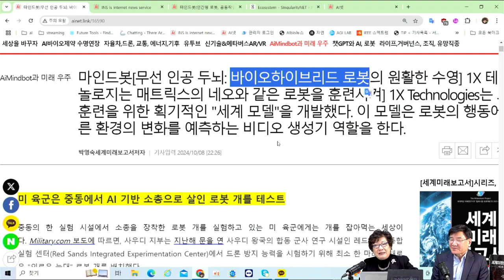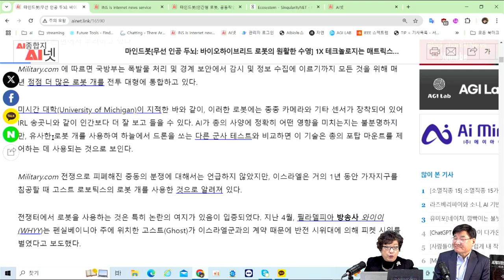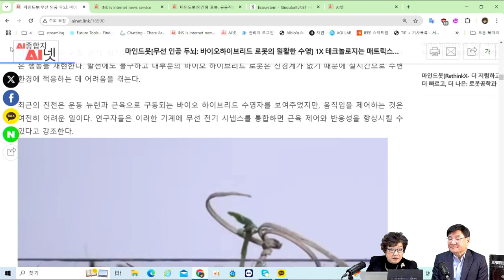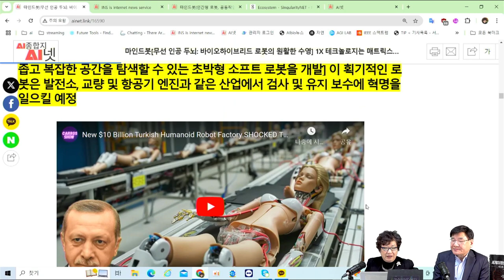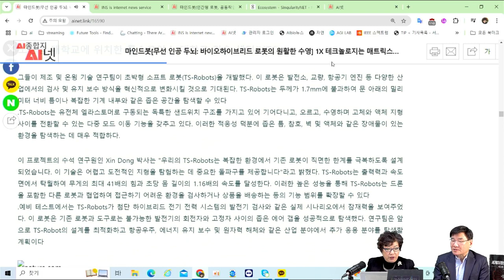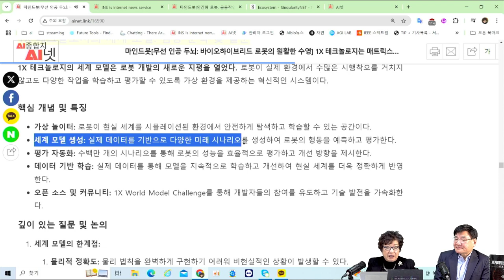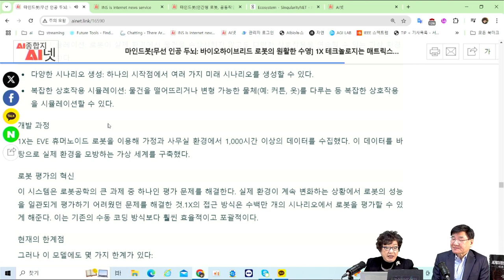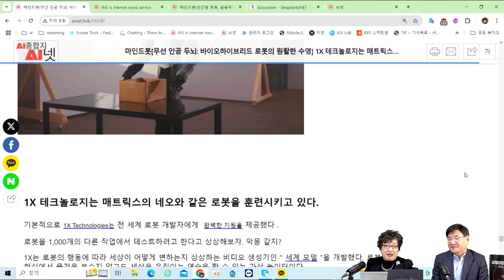[AI로봇] 무선 인공 두뇌, 1X 테크놀로지의 바이오 하이브리드 로봇 개발 - 수영, 걷기, 잡기와 같은 실제와 같은 움직임을 모방한다